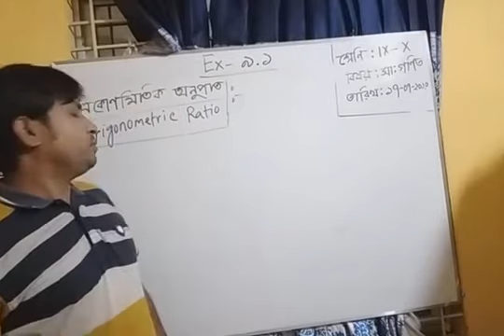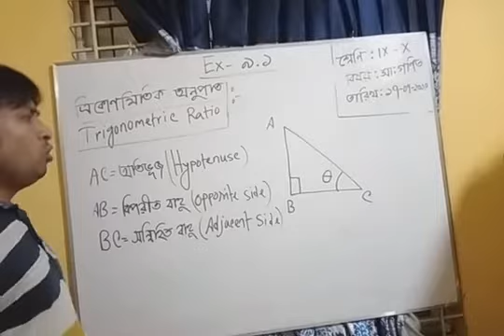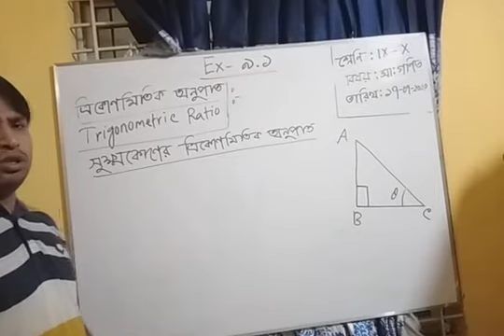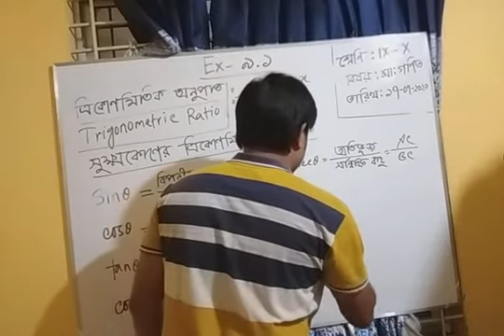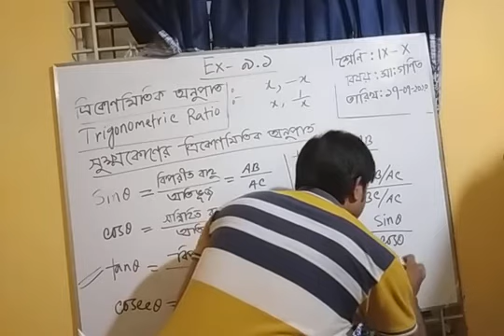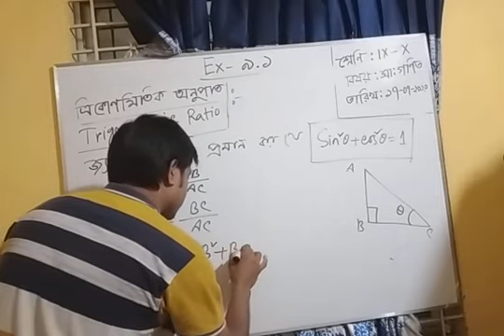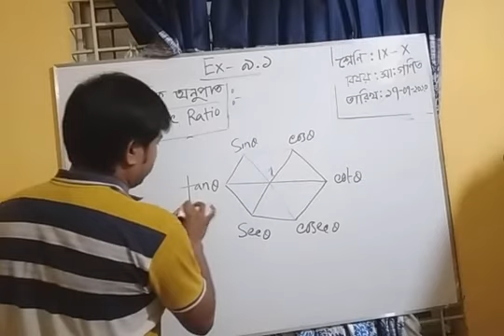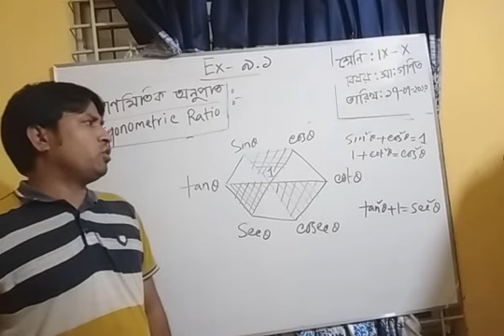Class-Nine/Ten,Sub- Mathematics, Lessons- Trigonometry Ratio, Lecture 01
MD AMINUR RAHMAN
B.SC(HONS)1ST CLASS ,M.Sc (MATH)1ST CLASS